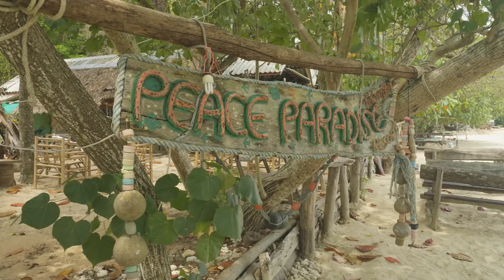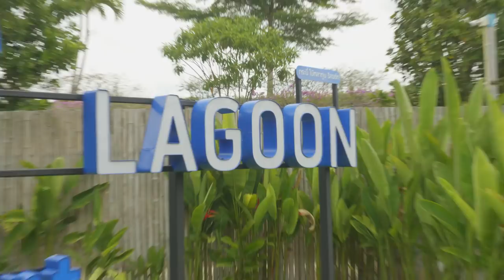RABIES - PIRATES - DODGER Pt 3 - SAILING FOLLOWTHEBOAT Ep 108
RABIES! A word guaranteed to strike terror into the hearts of everyone. So when Millie got bitten and fell ill, and in turn bit Jamie, it was off to the hospital for all of us...

❤️ Fancy spreading a little love? Join our crew and become a FOLLOWTHEBOAT MATE! It'll cost you less than the price of a coffee... ☕

In this week's update, we leave Ton and Lek in charge of making the dodger while we head off to Koh Lanta with our friend, American McGee, for the second annual Pirate Jam event.

It was great to be out of the marina, to be sailing, to be at anchor, and to be visiting some of the best beaches in Thailand. For us it was a holiday, for the game developers it was work...and a holiday!

Back in the yard, work had progressed and Ton was now at the point of readying the hard top for the paint team.

Without your encouragement we would not be producing regular work or be able to continue to push and stretch our imaginations. Thank you, mates!

Many thanks to Russ Perks for the additional footage. We loves ya!

📚 FOLLOWTHEBOAT E-BOOKS:
1. HOW TO BECOME A LIVEABOARD CRUISER!
2. HOW TO BUY A BOAT!

🔗 USEFUL LINKS:
⛵ HOW TO BUY A BOAT:

👩‍💻 FOLLOWTHEBOAT EDITING SOFTWARE
Adobe Premiere Pro CC